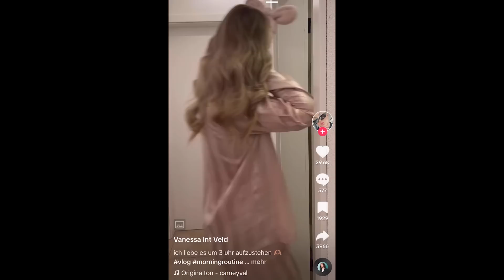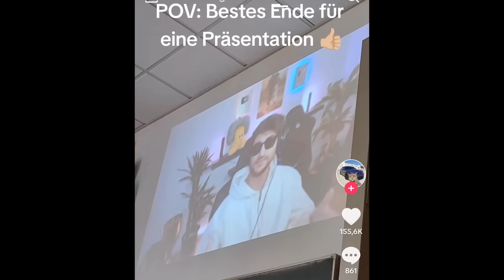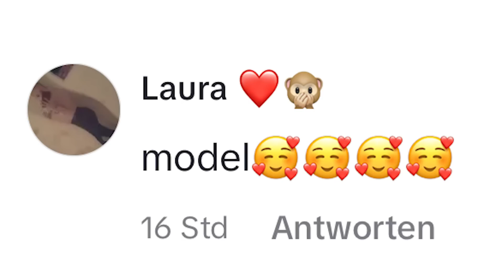WAS IST MIT EDUARD LOS???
Was geht, was geht? Herzlich Willkommen zu einer weiteren Episode: Was ist mit Eduard los?